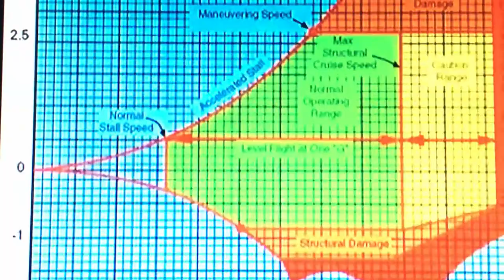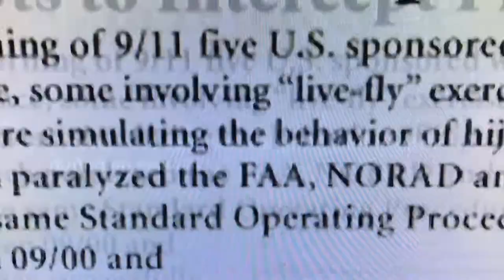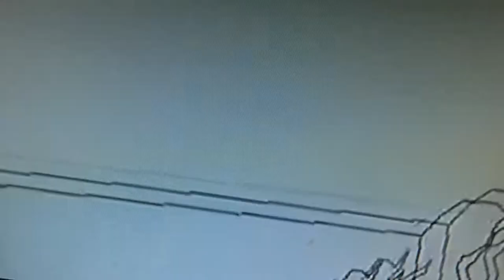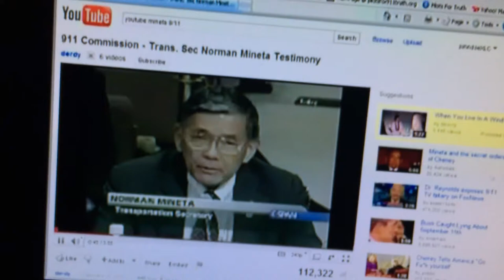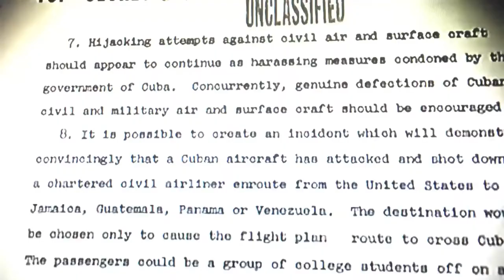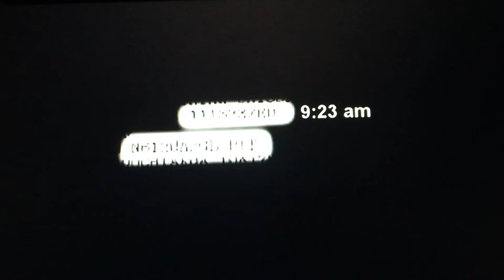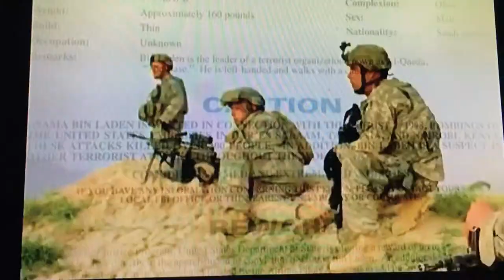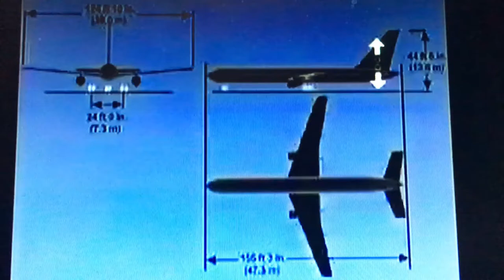SEVEN MINUTES OF TRUTH ~ rough thread #1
What's the opposite of a "9/11 Truther"?
A "9/11 Liar"!

This is a rough cut ~ one of multiple threads (soon to be braided into my penultimate masterpiece) woven from truth the Pentagon spent 20 years hiding from us...